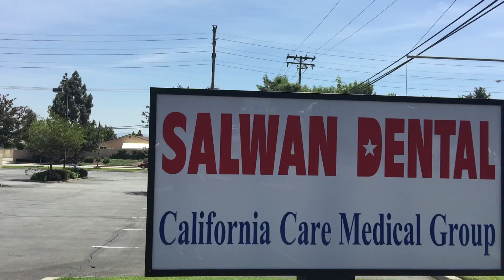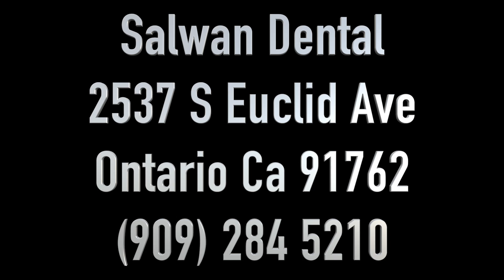Salwan Dental - Your New Dental Office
Welcome to Salwan Dental

2537 S Euclid Ave
Ontario California

Any Questions?

Please Call